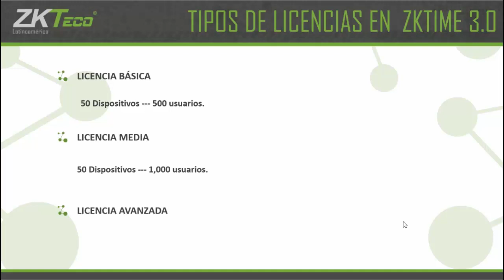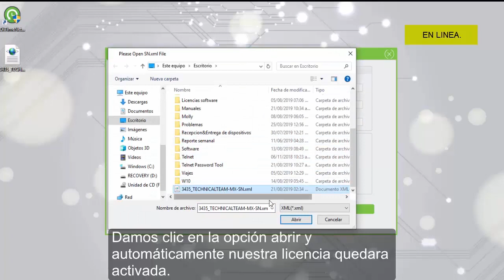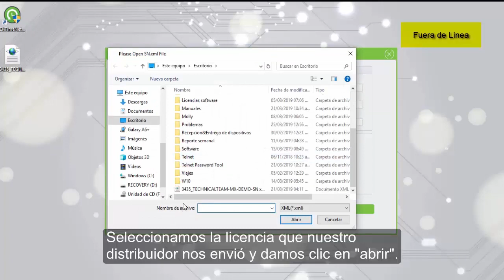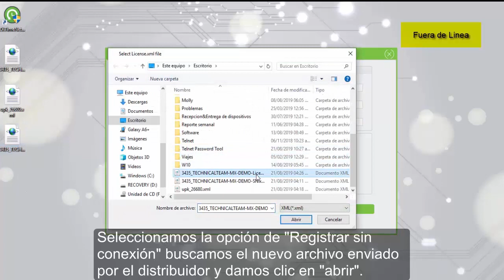Video Tutorial: ZKTime.Net 3.0 (Activación de Licencias) 2019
Proceso para activar la licencia a nuestros software ZKTime 3.0